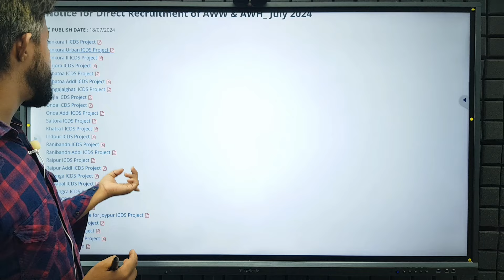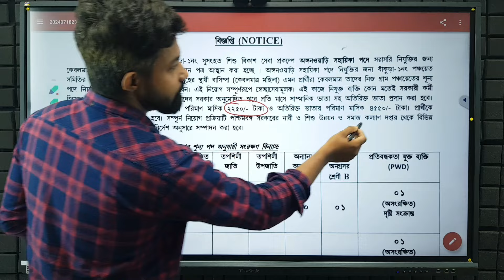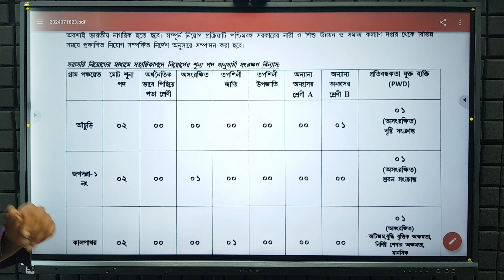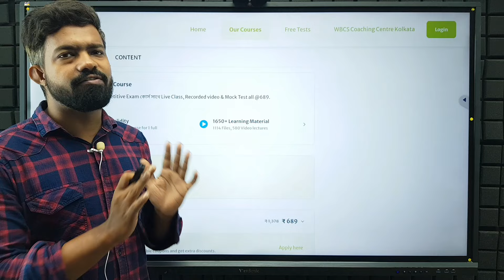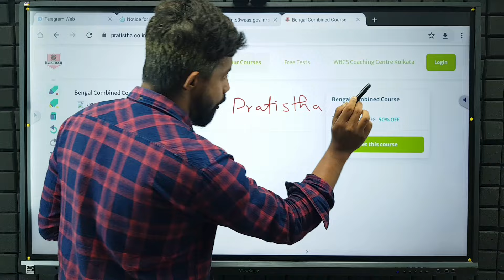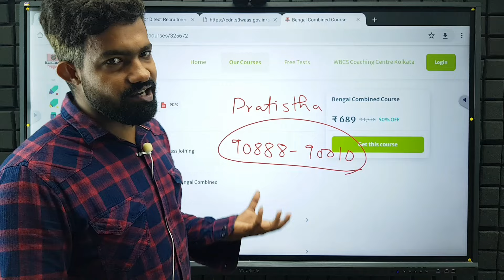icds exam preparation 2024 | icds recruitment 2024 west bengal | icds worker and helper class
icds নিয়োগ
bankura district icds recruitment
bankura icds form fill up 2024
icds interview preparation
icds north 24 parganas
icds important questions 2024
wb anganwadi recruitment 2024
icds coochbehar 2024
worker helper exam coochbehar
icds coochbehar result
icds worker result
icds helper result
icds worker helper result coochbehar
icds result 2024
icds result murshidabad
icds supervisor training
icds math preparation
icds exam preparation 2023 bengali
icds recruitment 2024 west bengal online apply
icds exam date 2024 west bengal
icds exam preparation 2023
icds coochbehar notice

To join Online/Offline Courses, Call:
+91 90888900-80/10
icds nadia recruitment 2024
jhargram icds recruittment 2024
malda icds recruitment 2024
birbhum icds recruitment 2024
birbhum icds recruitment 2023